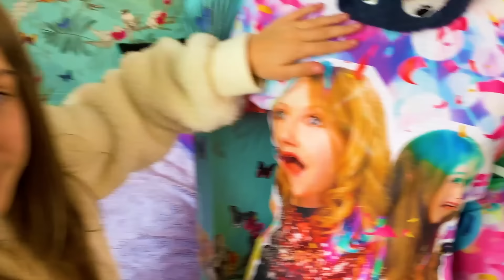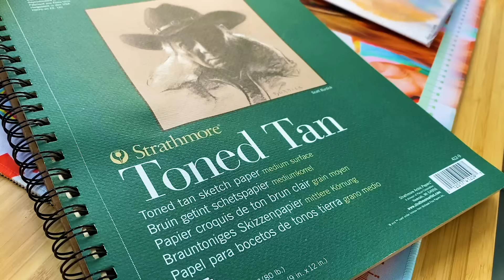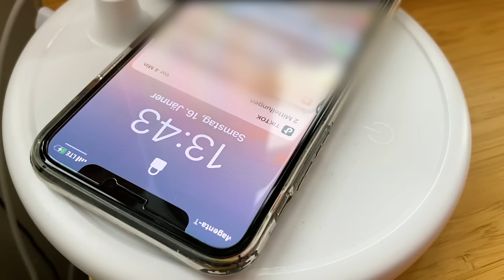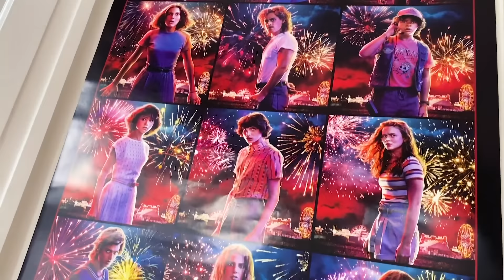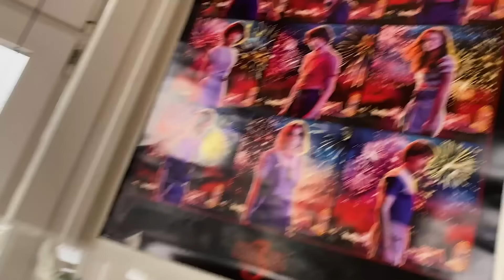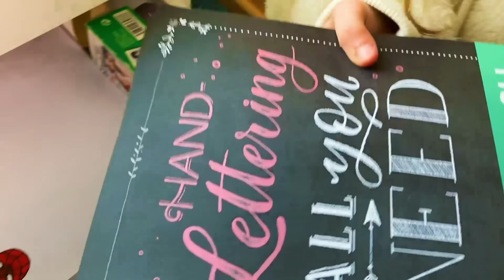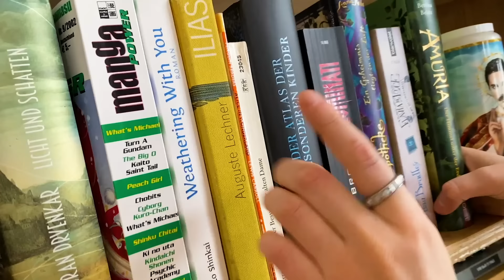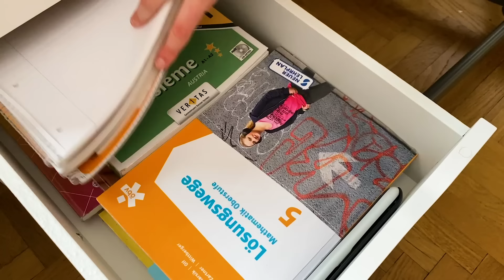ILIAS WELT - What´s on our DESKS (Teen vs. Kid)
Heute schneit es bei uns. Draußen ist uns zu kalt deshalb sorgen wir mal wieder für Ordnung auf unseren Schreibtischen...
🌈JETZT NEU IM SHOP ⭐  Coole RIESEN Mousepads! ✏️  Holt sie euch jetzt!

In diesem Video kommt es zu unbezahlter Werbung.
Bittet achtet auf die Produktplatzierung.

ILIAS WELT, Postfach 0006, 1034 Wien, Österreich